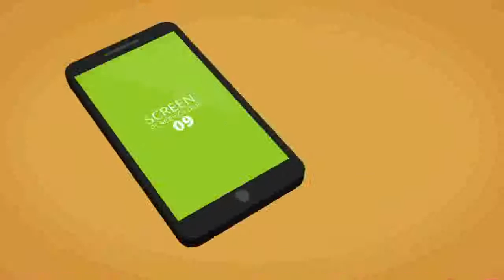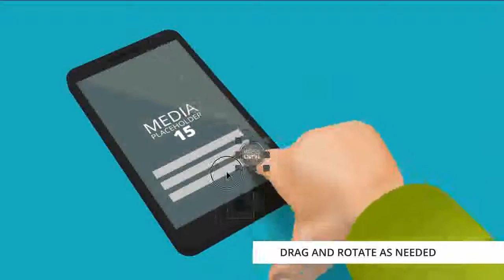3D App Promo After Effects Template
General Info This is an After Effects animation project, easy to customise promoting your app. Main Features: 10 different gestures 2 Cameras for each gesture: Top View &amp;#38; Isometric View Gesture...